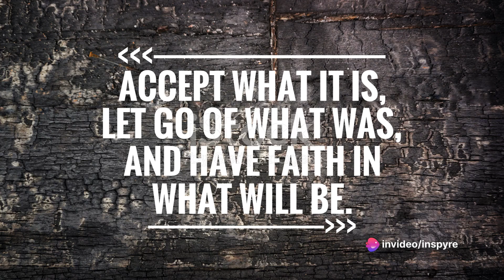Inky Johnson: From Tragedy to Triumph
🌟 Welcome back to @inspyreme6560! 🌟 Today, we're sharing an extraordinary tale of resilience and determination. Join us as we delve into the inspiring journey of Inky Johnson, a true warrior who turned adversity into strength.

🏈 From the gritty streets of Atlanta to the pinnacle of college football, Inky's story is a rollercoaster of highs and lows. A promising career was abruptly halted by a life-changing injury, but instead of surrendering to despair, Inky emerged stronger than ever.

💪 Discover how Inky transformed his tragedy into purpose, becoming a motivational speaker touching lives worldwide. His journey is a beacon of hope, proving that even in the face of adversity, there's always a pathway back to greatness.

👊 So, hit play, buckle up, and let Inky Johnson's story fuel your resilience. Your journey is unique, and every setback is just a setup for a greater comeback!

🔥 Stay inspired, stay resilient, and keep chasing those dreams with @inspyreme6560! 🔥